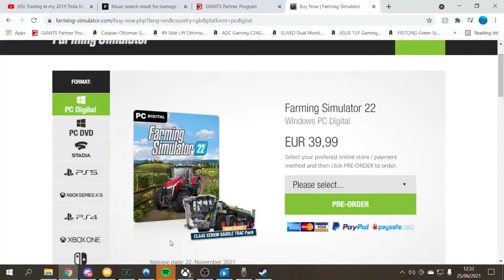buying fs22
hey everyone if you like my content give it a link and sub